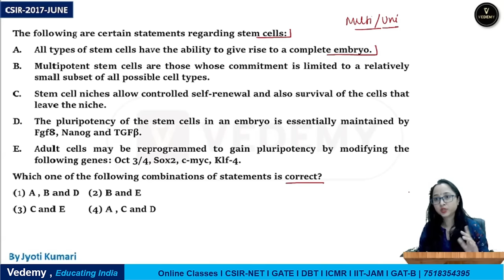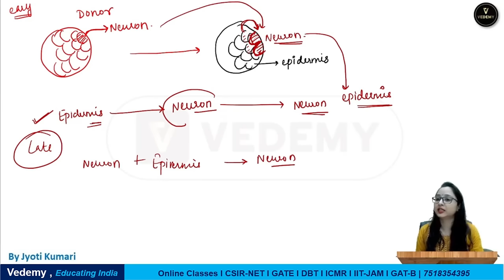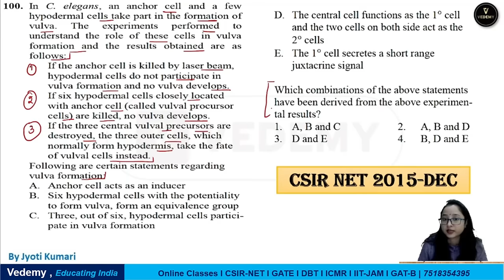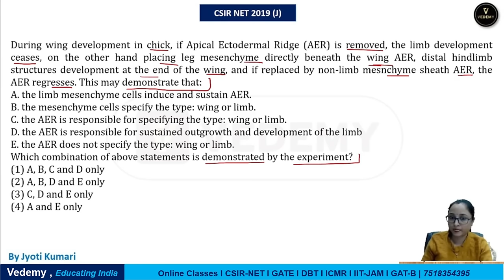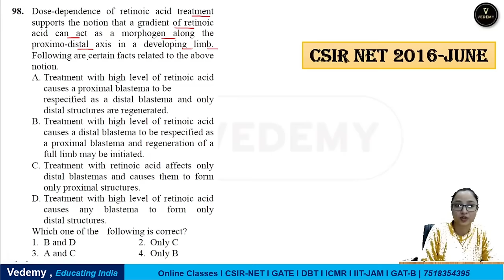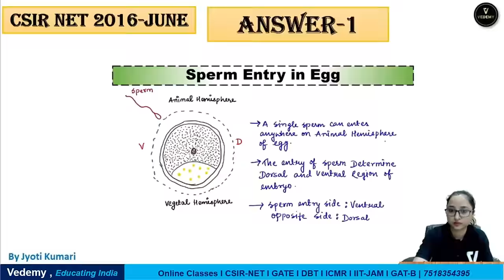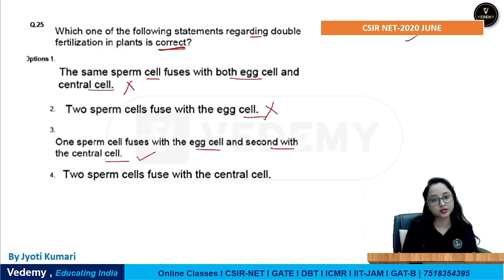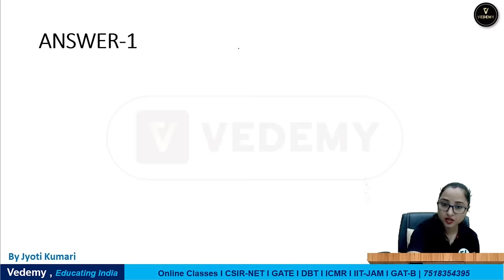RECALL EXPRESS 2.0 | Developmental Biology | Unit 5 | With PYQs |Superfast Recalling| Jyoti Kumari